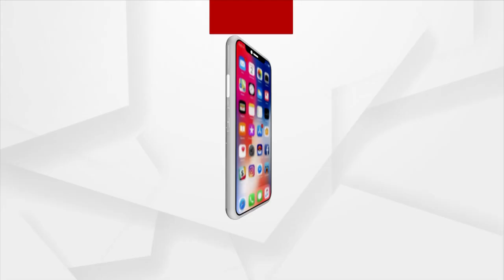Monsoon Session Of Parliament To Commence From July 20, Tweets Union Minister Pralhad Joshi